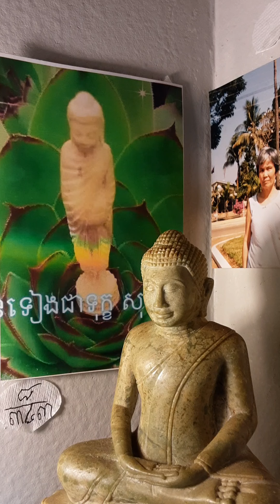មិនទៀងជាទុក្ខ សុខវេទនា បិដក ៨/៣៤៣